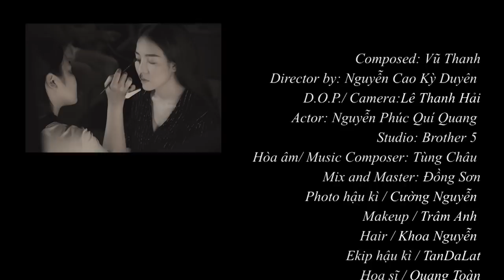MƯA LẠNH TÀN CANH - Châu Ngọc Hà (direct by Nguyễn Cao Kỳ Duyên)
"Mưa Lạnh Tàn Canh" sáng tác của nhạc sĩ Vũ Thanh là MV đầu tay của Châu Ngọc Hà và cũng là lần đâu tiên Kỳ Duyên đạo diễn cho MV.  Đây là đứa con tinh thần của hai chị em và rất mong muốn đuợc quý vị đón nhận.